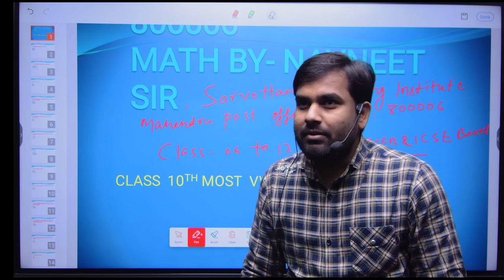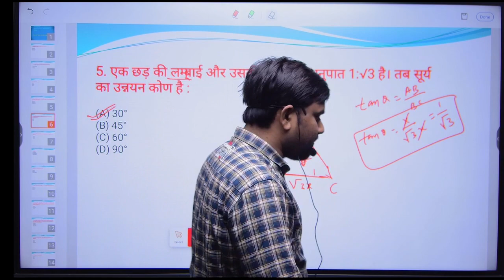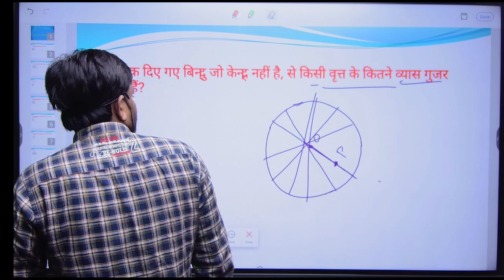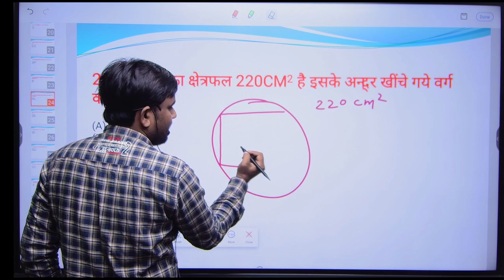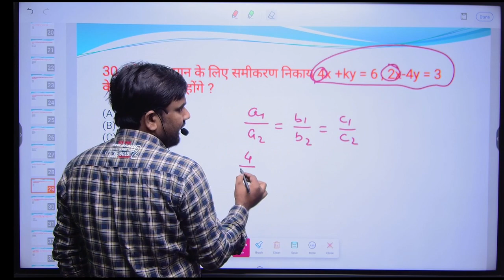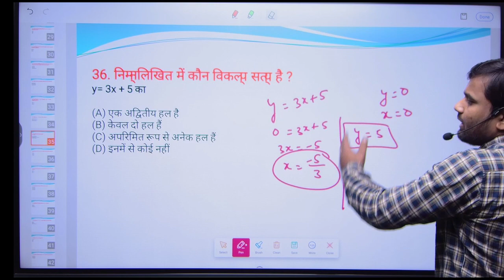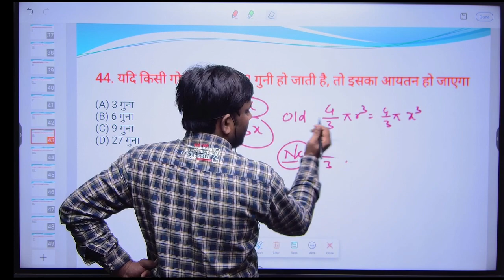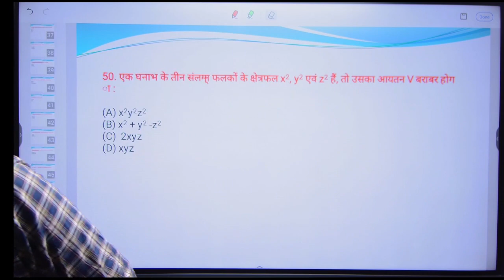bseb Class 10th math most VVI Question Discussion with Explanation By-Navneet Sir#math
sarvottam Coaching Institute
  Your AIM Our Dream
                   Your Dream Our AIM..
Add-Mahendru Post Office Patna -06
Class-6th to 10th (BSEB & CBSE)
11th, 12th, NEET & JEE
CLASS 10 Bihar objective question Discussion with Explanation .By-Navneet sir
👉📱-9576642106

10th math most vvi objective question 2024|| question 2024

 • @ BSEB Class 10 Math most important objective question.
 • # Class 10th Bihar objective math que...
biharboard class 10 math
math full discussion By-Navneet sir

मैट्रिक बिहार बोर्ड 2023 में पूछे गए  विज्ञानं objectives प्रश्न part-1    :-

 • मैट्रिक बिहार बोर्ड exam 2024 | विज्ञ...
 मैट्रिक बिहार बोर्ड 2023 में पूछे गए  विज्ञानं objectives प्रश्न part-2   :-

• Biharbordscience vvi question sarvo...
मैट्रिक बिहार बोर्ड 2022 में पूछे गए विज्ञानं objectives प्रश्न part-1    :-

मैट्रिक बिहार बोर्ड 2023 में पूछे गए  गणित objectives प्रश्न part-1   :-

 • @ BSEB Class 10 Math Question Bank 20...
मैट्रिक बिहार बोर्ड 2023 में पूछे गए  गणित objectives प्रश्न part-2   :-

मैट्रिक बिहार बोर्ड 2023 में पूछे गए  हिन्दी objectives प्रश्न part-1  :-

• बिहार बोर्ड मैट्रिक 2024 EXAM hindi ...
मैट्रिक बिहार बोर्ड 2023 में पूछे गए  सामाजिक विज्ञानं  objectives प्रश्न part-1  :-

 • 10th social science  most vvi objecti...
मैट्रिक बिहार बोर्ड 2023 में पूछे गए  सामाजिक विज्ञानं  objectives प्रश्न part-2  :-

 • class 10th social science most vvi ob...
मैट्रिक बिहार बोर्ड 2023 में पूछे गए  सामाजिक विज्ञानं  objectives प्रश्न part-3  :-

 • 10th social science most vvi objectiv...